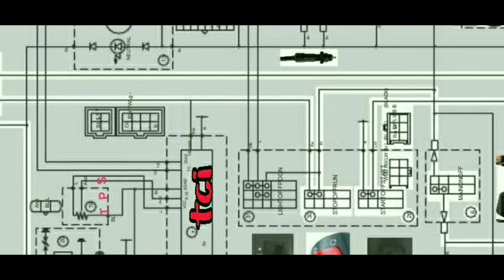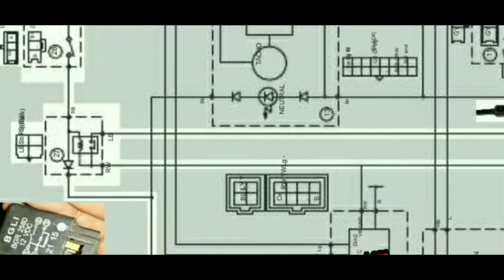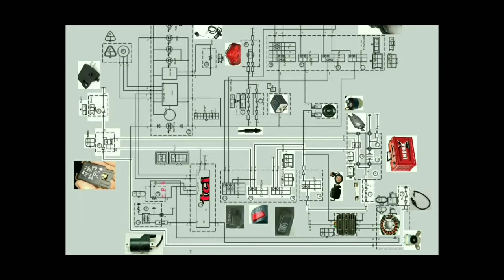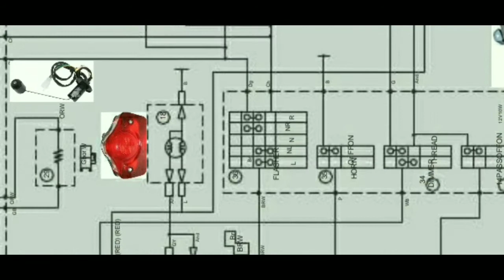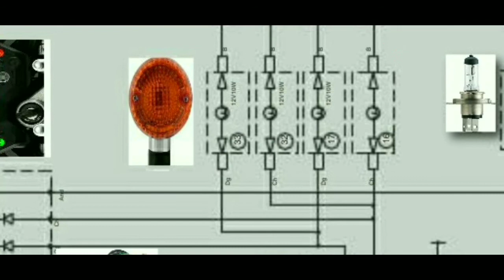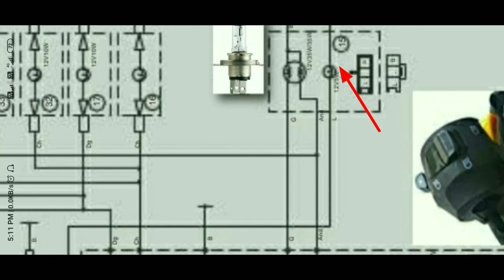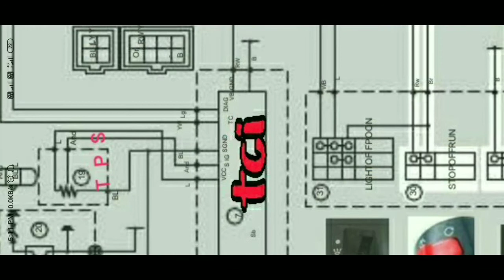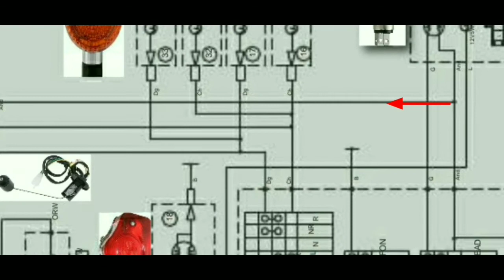Yamaha FZ full wirring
swagat hai aap ka humare or aap ke YouTube channel pe is video mai hum dekhane waale hai
yamaha fz ki full wirring ko aiye sure karte hai.